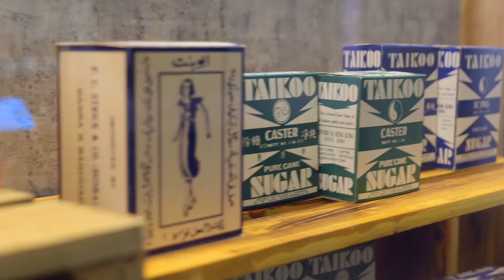【「『工』不可沒—香港工業傳奇」展覽導航】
“Striving and Transforming - The History of Hong Kong Industry” Exhibition Navigation